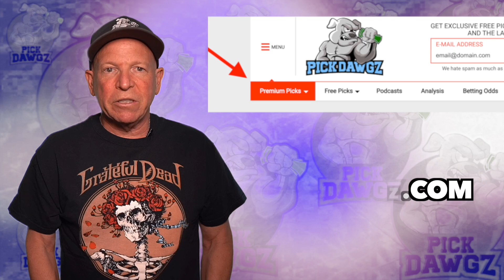Appalachian State vs Coastal Carolina 10/20/21 Free College Football Picks and Predictions Week 8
The Coastal Carolina Chanticleers take on the Appalachian State Mountaineers in Wednesday Week 8 College Football Action. Get Mitch's College Football Pick and Prediction for this game.